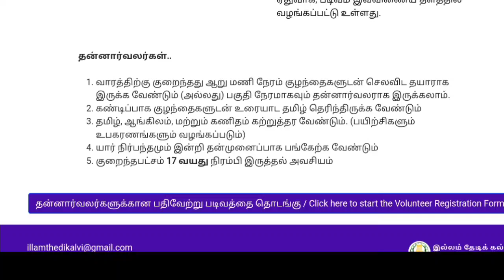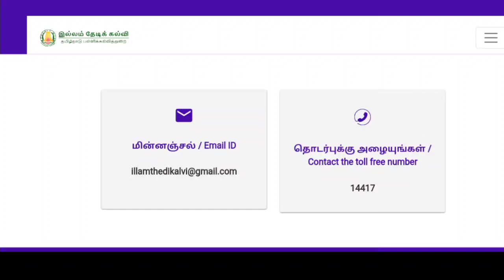இல்லம் தேடி கல்வி Selected Candidates Name list check Now online உங்கள் பெயர் உள்ளதா செக் பண்ணுங்க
how to check illamthedi kalivi result online
how to apply illamthedi kalvi job
illqmthedi kalvi result
illamthedikalvi tamilnadu
ilamthedi kalvi salary